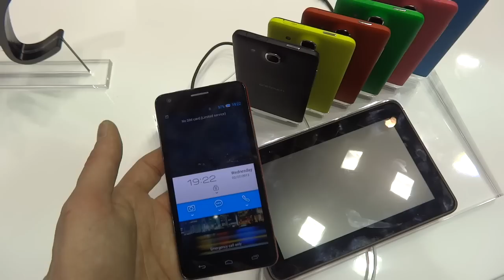Alcatel Idol Ultra - Video Anteprima by tecnophone.it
Video anteprima del dual SIM Alcatel Idol Ultra